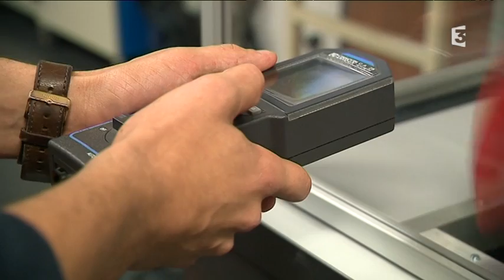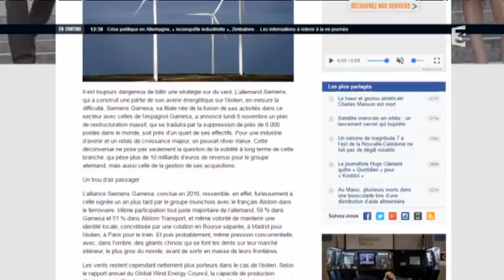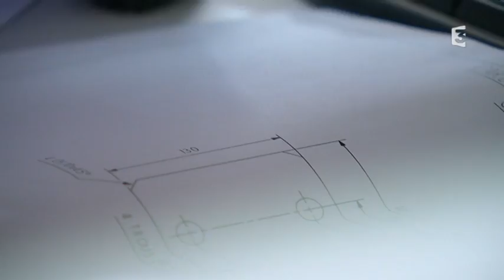L'avenir des EMR, énergies Marines Renouvelables en Normandie (feuilleton)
Le havre accueillait la semaine dernière les assises de la mer.
A cette occasion, le feuilleton de cette semaine fait le point sur les enjeux maritimes en Normandie
Premier volet : les EMR, énergies marines renouvelables.
La région est aujourd'hui en france celle qui  compte le plus de projets (3 parcs éoliens et un parc hydrolien) Mais les retards s'accumulent.
 Ce reportage est le premier d'une série de ' proposée par Sylvain Rouil, Camille Lemeur, Régis Saint Estève, Vincent Potel et Estelle Roux